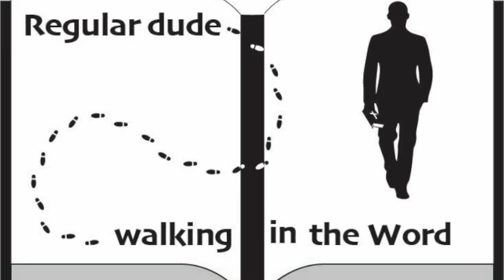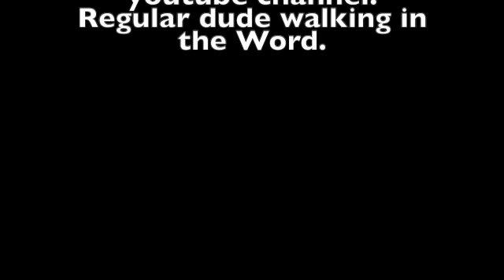Episode 2. Prophecies of the birth of Jesus.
Prophecy #2. All nations shall be blessed through Abraham. Join us today as we continue our discussion about 15 prophecies from the Old Testament that tell about the birth of Jesus. We are only going over these 15 prophecies concerning the birth of Jesus. We will get into the other prophecies concerning the life and death of Jesus at another time.   Some of the information in this episode comes from the commentary from J. Vernon McGee and also notes from Chuck Smith.  This episode was filmed on location in Sarasota, Florida. Feel free to watch any of our other videos on you-tube going through the book of Titus, Judges, Jonah, Ruth, Mark and also Psalm 23.

Notes from today's episode:

15 Prophecies about the birth of Jesus.
1. Be of the offspring of the woman, shall bruise the serpent’s head
Genesis 3:14
Galatians 4:4, Hebrews 2:14, 1 John 3:8

2. All nations shall be blessed through Abraham
Genesis18:17-18; 12:3; 22:18; 26:4; 28:14
Acts 3:25-26; Galatians 3:16, Also Matthew 1:1,17

3. Be of the tribe of Judah
Genesis 49:8-10; Micah 5:2
Matthew 1:1-3, Hebrews 7:14, Revelation 5:5

4. Be born in the town of Bethlehem of Judea (Judah)
Micah 5:2-5
Matthew 2:1-6

5. Be born a king of the line of David
Isaiah 9:7; 2 Samuel 7:12-13; Jeremiah 23:5; 30:9
Matthew 1:1 Also Luke 1:31-32.
6. A child to be born
Isaiah 9:6
Luke 2:11

7. Be born of a virgin
Isaiah 7:13-14.

8. Kings shall bring him gifts, fall down before him
Psalm 72:10-11
Matthew 2:1-11

9. Be born of the seed of Abraham
Genesis 17:7-8; 26:3-4.
Matthew 1:1:  Galatians 3:16:

10. Be born of the seed of Isaac
Genesis 17:19; 21:12; 26:2-4
Matthew 1:2, 17; Hebrews 11:17-19

11. Be of the seed of Jacob; a star out of Jacob
Genesis 28:13-14; Numbers 24:17,19
Matthew 1:2    Luke 1:29-33.

12. Be a firstborn son, sanctified
Exodus 13:2, Numbers 3:13; 8:17
Luke 2:7:     Luke 2:22-23.

13. Be a rod out of the stem of Jesse
Isaiah 11:1-2
Matthew 1:6;   Acts 13:22-23.

14. Massacre of children
Jerimiah 31:15
Matthew 2:16-18.

15. Have eternal existence
Micah 5:2
John 1:1-4   John 8:58:   Colossians 1:15-19

Conclusion:
Why is this important?
1. The funnel of prophecy.
2. The Old Testament points to the New Testament.
3. The whole Bible points to Jesus.
4. We serve a great God to have all this line up perfectly.
5. The Bible is a story of Redemption. Redeeming us.
6. God did all this for us.